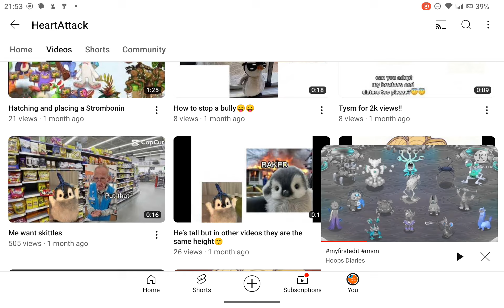shout out for